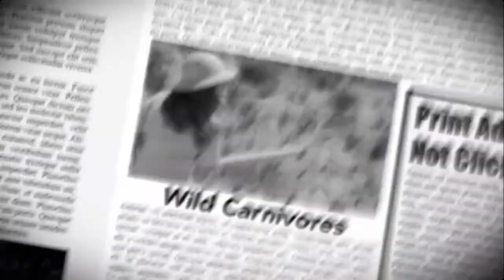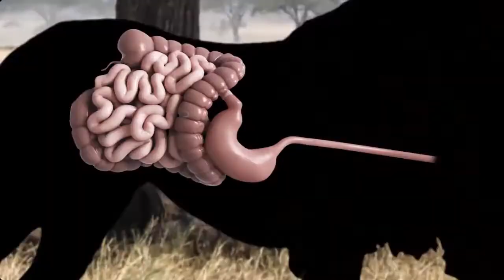Why do animals eat each other?